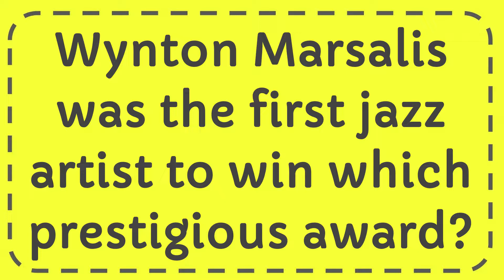Wynton Marsalis was the first jazz artist to win which prestigious award?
Wynton Marsalis was the first jazz artist to win which prestigious award? NEW VIDEO#